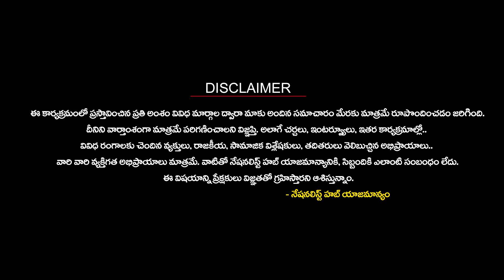Decline of Hindu Population in North India? | Moghulistan | Nationalist Hub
Please Follow The Nationalist Hub WhatsApp Channel: -

Our Company account details :
IFSC Code: HDFC0008045